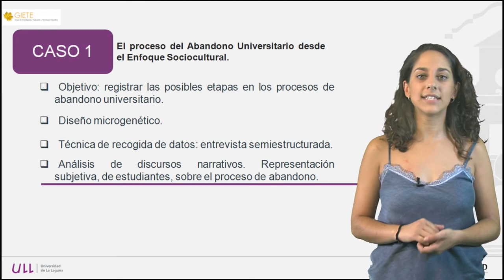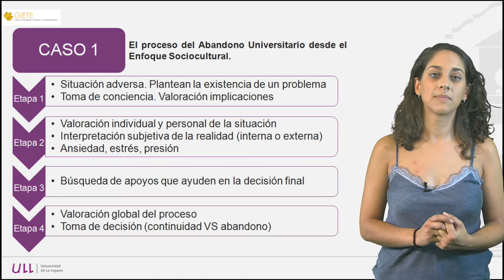2.3 Enfoque sociocultural caso 1